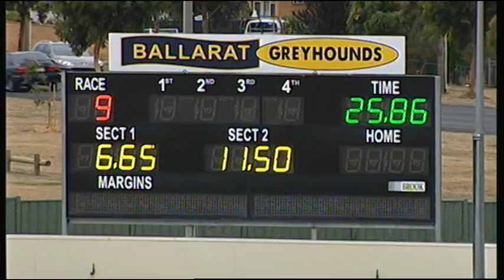BAL MON 11 JAN 16 R9